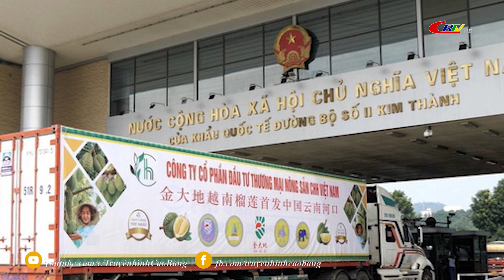Bản tin 9h10 ngày 11/12/2023